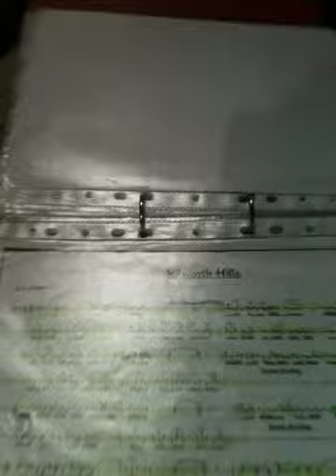3/4 kilworth hills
A 3/4 score with a bit of 'pazzazz again written by Ian Tobin and played by Stuart